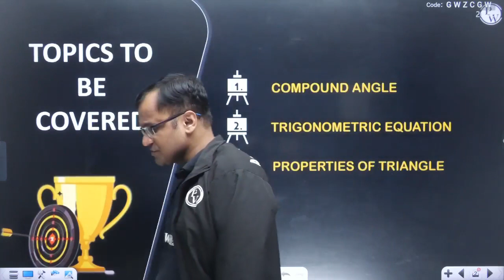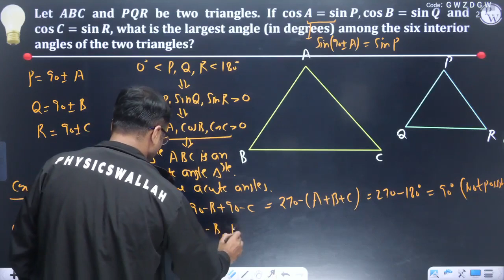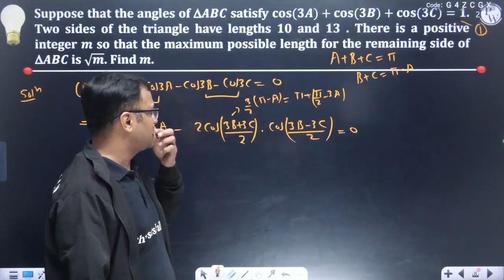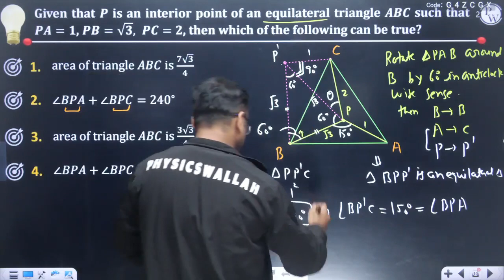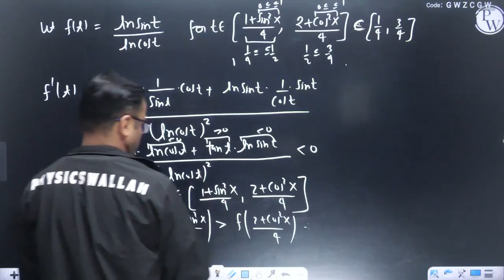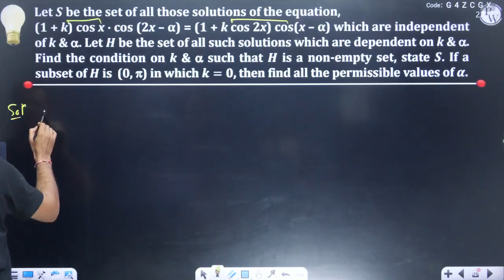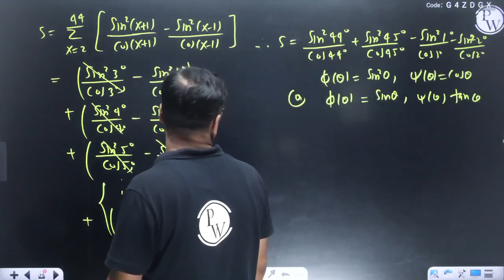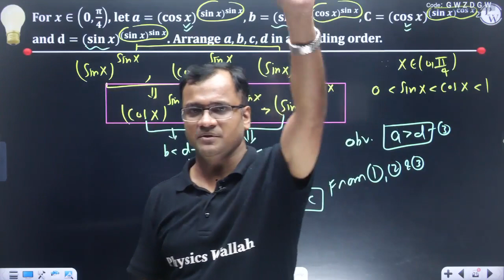Compound Angle, Trigonometric Equations |Best Questions for JEE Advanced| Trigonometric Functions 01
📝 For complete notes of Lectures, visit JEE Challengers 2023 Batch in the Batch Section of PhysicsWallah App/Website.

🔴 Details about the batch JEE Challengers 2023 - JEE Challengers By PW

01. This batch is for JEE Advanced students & who are aiming for JEE 2023.

03. This batch is completely free on the JEE Challengers by PW YouTube Channel.

04. Recorded lectures will be provided on the JEE Challengers by PW YouTube Channel.

05. The weekly schedule will be updated on the community section of JEE Challengers by PW YouTube Channel and the Announcement section of Batch in the PW App.

06. Lecture Notes + Practice Sheets along with their text solutions will be provided on our PW App- JEE Challengers.

07. There will be one class on a daily basis (Physics, Chemistry & Maths).